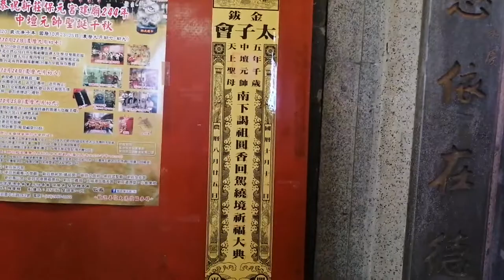【過境 新莊慈祐宮 全記錄】~109新莊金鈸太子會中壇元帥謁祖朝聖圓香回駕遶境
(0:00)新莊金鈸太子會-布條禮生(咪菲、瑩瑩),執事人員,鮮花頭旗車
(1:15)板橋福來-走路鼓亭
(1:33)新莊金鈸太子會-頭旗西燈,風帆
(2:11)三重金聖宮 金聖金獅團-頭旗車,獅陣,花圈三輪車
(5:55)臺北聖天民俗技藝團-推車牌,頭旗西燈,風帆,鮮花鼓車,金龍團,白鐵風帆,彩牌
(8:28)板橋振興里福德宮-頭旗西燈,風帆
(8:56)板橋福來福興社-北管
(9:19)鶯歌玄武會-神將團
(12:12)北城玄尊社-紗燈,頭旗,開路吹,大旗,彩牌,哨角,武英八將團＆官將首
(14:40)板橋福來福興社-大鼓弄
(15:45)昆延轎班團-繡旗&新莊金鈸太子會-涼傘
(15:45)新莊金鈸太子會-主帥轎~中壇元帥 聖駕(板橋邢寧府+台北宣威社轎班團)
(16:26)台北振舜社協和壇+北邑玄靈會-小法團